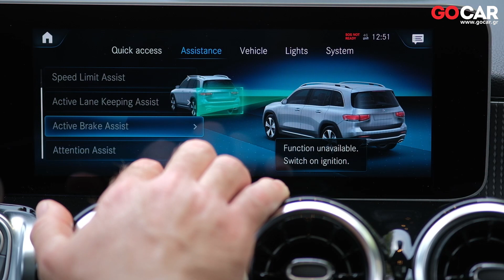Mercedes GLB 200 | GOCAR Test drive - gocar.gr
Mercedes GLB 200

Η επόμενη μέρα στα οικογενειακά SUV Mercedes με μικρομεσαία τοποθέτηση, ανήκει στον κωδικό GLB και καλύπτει τις σύγχρονες και παραδοσιακές ανάγκες της κατηγορίας.

Δείτε όλα τα τεχνικά χαρακτηριστικά της Mercedes GLB 200

Βρείτε όλα όσα χρειάζεται να γνωρίζεται για τη Mercedes GLB εδώ

Βρείτε τα πάντα για την Mercedes εδώ Μοντέλα, Εγγυήσεις, Media Library, Δοκιμές, όλα τα σχετικά άρθρα, δίκτυο καταστημάτων σε όλη την Ελλάδα.

Χρησιμοποιείστε το μοναδικό εργαλείο σύγκρισης μοντέλων του GOCAR.gr, βρείτε το εδώ

Mercedes GLB 200

See all the technical specifications of the Mercedes GLB 200

Models, Guarantees, Media Library, Testing, all related articles, network of dealerships in Greece.

Use the unique model comparison tool of GOCAR.gr, find it